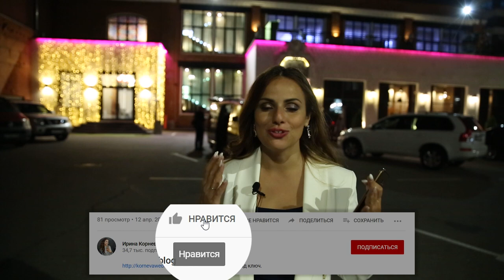Как рассчитать количество цветов на декор свадьбы? Репортаж. Классическая свадьба Часть 2.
Этот репортаж является продолжением, т.е. второй частью репортажа нашей классической свадьбы в Москве.
В первой части я показывала как мы собираем невесту, т.е. это были сборы невесты, а в этой части я покажу оформление свадьбы.
Так же в этой части я затронула вопрос Как рассчитать количество цветов на декор свадьбы.
Вопрос не просто так возник, не редко такой вопрос появлялся у невест, в ключе того, чтобы проконтролировать декоратора.
Если вас так же интересует вопрос сколько цветов нужно на оформление свадьбы, приглашаю к просмотру этого выпуска.